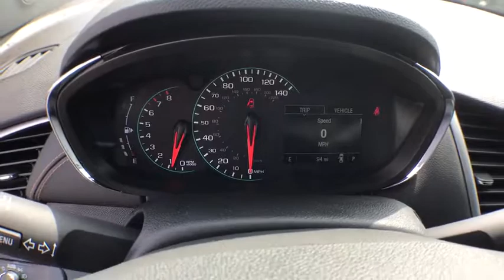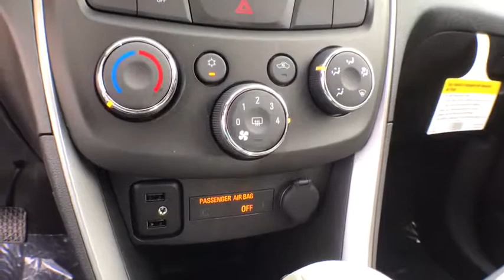2018 Chevrolet Trax Coopersville, Muskegon, Grand Rapids, Grand Haven, Hudsonville, MI T2792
Black Metallic N 2018 Chevrolet Trax available in Coopersville, Michigan at Betten Baker Chevy Buick. Servicing the Muskegon, Grand Rapids, Grand Haven, Hudsonville, MI area.

New Price! Black Metallic 2018 Chevrolet Trax LS AWD 6-Speed Automatic ECOTEC 1.4L I4 SMPI DOHC Turbocharged VVTbrbrBetten Baker in Coopersville is your home for low prices! Nobody beats our prices and customer experience! We will beat your best deal by $750! Recent Arrival! 30/24 Highway/City MPGbrbrbrInternet Special! Price may include all available incentives and all may not qualify. May include lease loyalty, lease conquest and GMF down payment assistance. This is an internet exclusive price and may not be used in conjunction with some other advertised specials. See dealer for complete details and exclusions. Price includes: $2,000 - General Motors Consumer Cash Program. Exp. 05/31/2018, $2,500 - GM Lease Loyalty Towards Purchase Private Offer. Exp. 07/02/2018, $750 - Chevrolet Select Market Bonus Cash. Exp. 05/31/2018